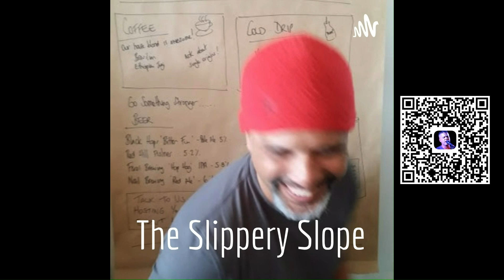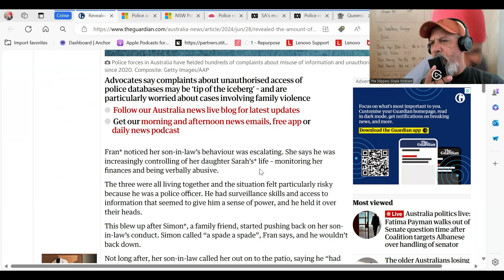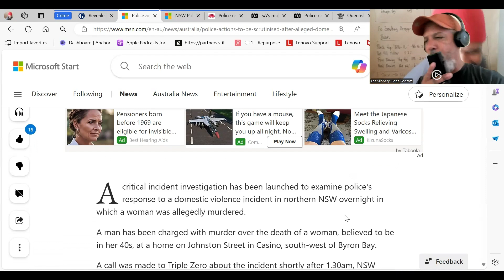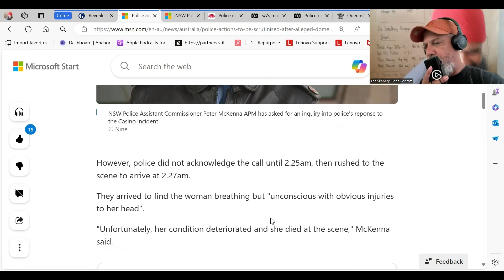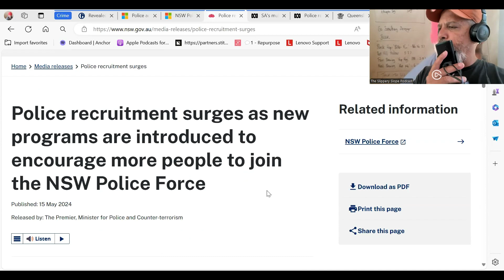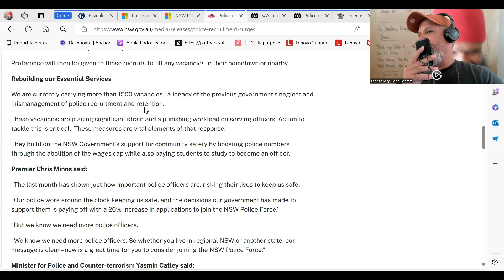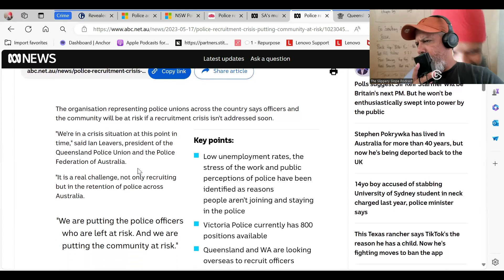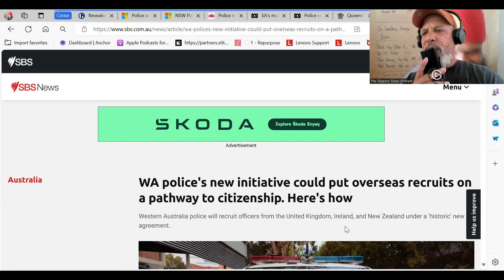NSW Police actions to be scrutinised, but is the real problem a lack of leadership?